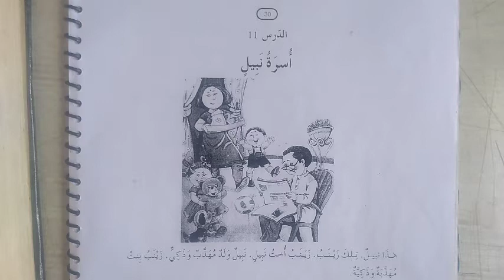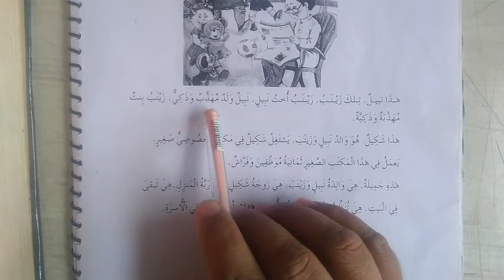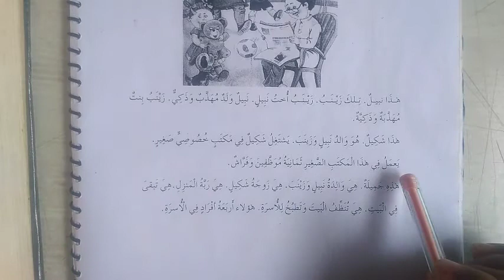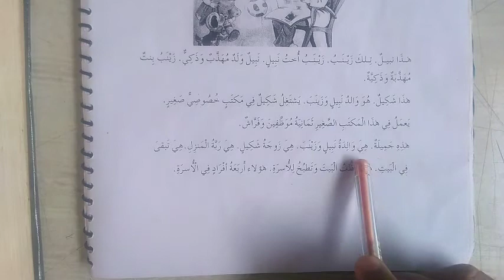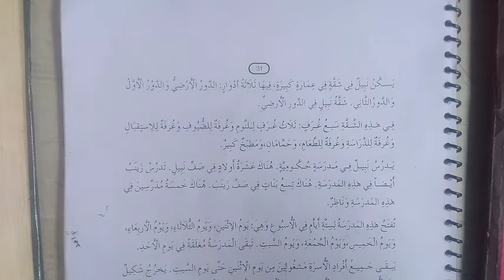Class:9(Arabic) Ch:11(Lec:39) أسرة نبيل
Hard words